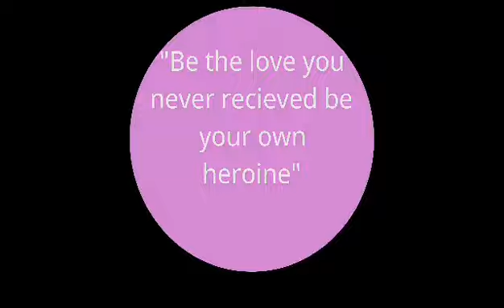My New Intro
Bagong intro kapatid